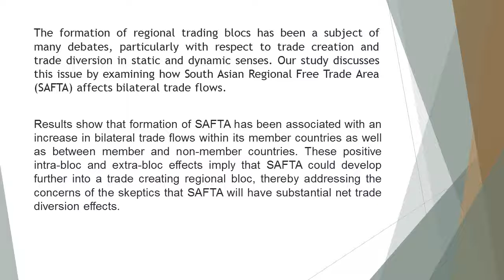Impact of Safta on South Asian Trade AEFR 73 232 247new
Impact of Safta on South Asian Trade